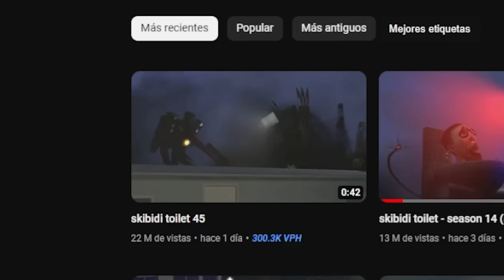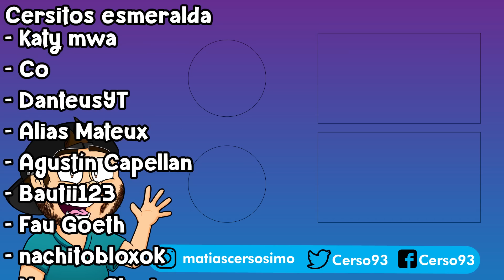youtube video 4JRMqWAJ-xU